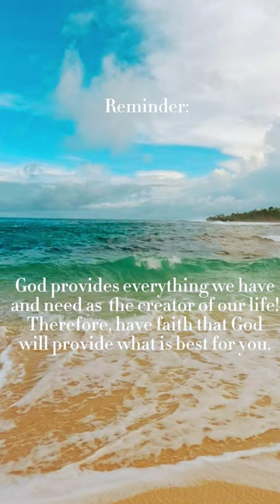Thank You Lord (worship)God is good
Thank you Lord (worship)
church_Christian God is Good